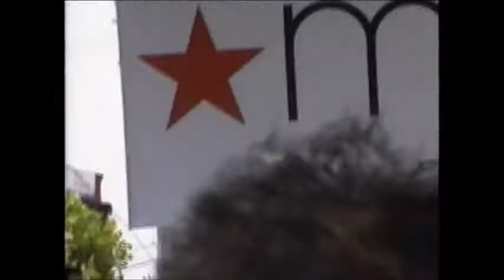CULTURE AND ARTS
Festival and the likes